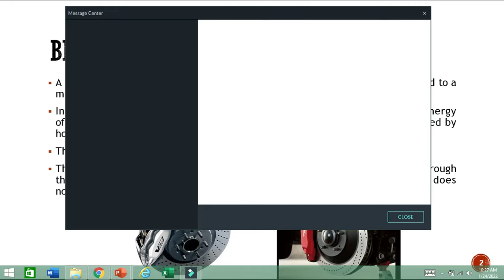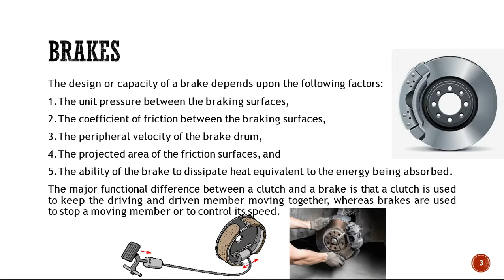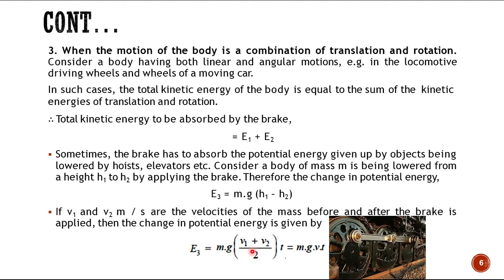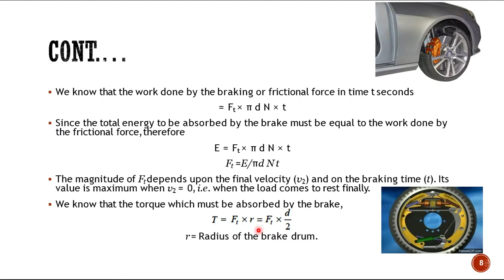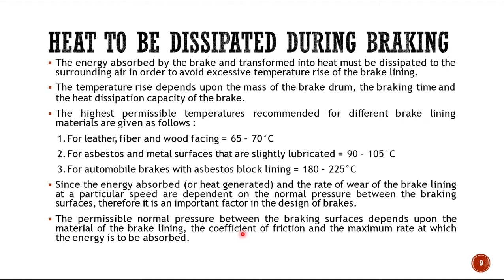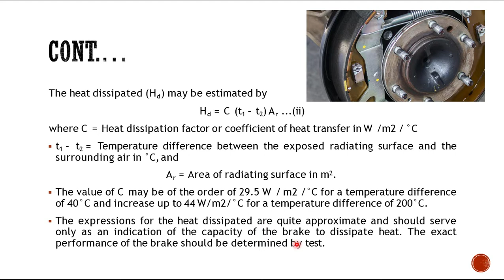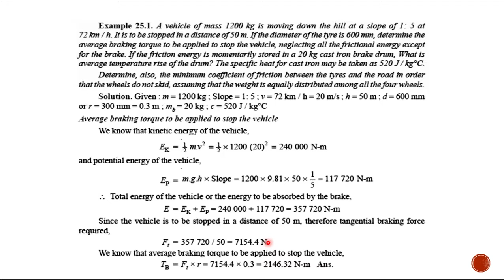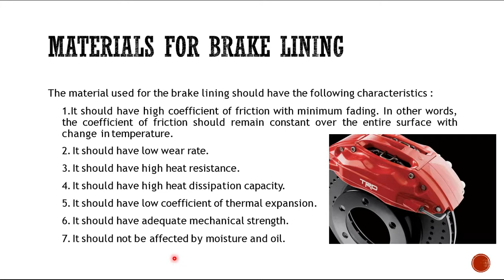Machine Design & CAD-I (Brakes)